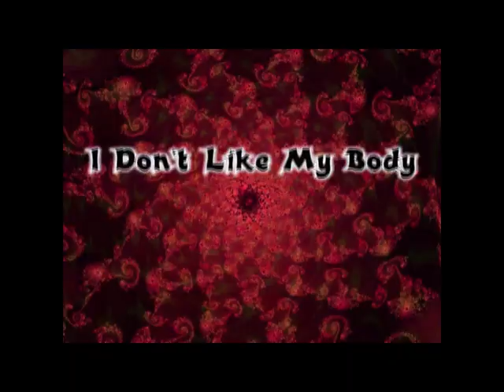I don't like my body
Nabil Shaban, disabled actor, writer and film maker, wrote this song/poem "I don't like my body" as a lampoon of an attitude I had towards my body, which grew out of the frustration of being brainwashed into hating myself because of living in a Body Fascist world, where disabled people are despised because of the way they look. However, I think most people probably feel unhappy or discontented with their bodies and may identify with this song. Mind you, I think its time I wrote and sang a song "I love my body and I don't care if it makes the rest of the world wanna puke"

Dreams My Father Sold Me

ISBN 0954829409